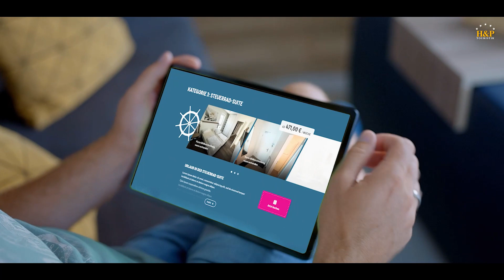Bollwark Imagefilm - Sprecherin Josephine Roy // Portfolio